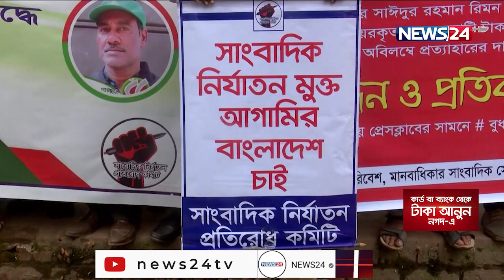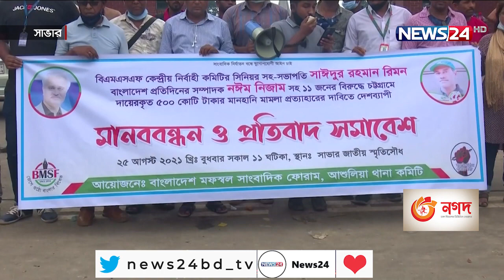ইস্ট ওয়েস্ট মিডিয়া গ্রুপের বিরুদ্ধে মামলার প্রতিবাদে দেশজুড়ে সাংবাদিকদের বিক্ষোভ-প্রতিবাদ 25Aug.21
আগামী তিনদিনের মধ্যে বাংলাদেশ প্রতিদিনের সম্পাদক নঈম নিজামসহ বাকী ১২ জনের বিরুদ্ধে মানহানি মামলা প্রত্যাহারের দাবি জানিয়েছেন সাংবাদিক নেতারা। দুর্নীতির সংবাদ প্রকাশের জের ধরে, দেশের সর্বাধিক প্রচলিত দৈনিক বাংলাদেশ প্রতিদিনের সম্পাদক নঈম নিজাম এবং বাংলাদেশ মফস্বল সাংবাদিক ফোরামের সভাপতি সাইদুর রহমানের বিরুদ্ধে মানহানি মামলা প্রত্যাহারের দাবিতে দেশের বিভিন্ন স্থানে মানববন্ধন করা হয়েছে। আলী তালুকদার জানাচ্ছেন বিস্তারিত।

বুধবার জাতীয় প্রেসক্লাবের সামনে মানবন্ধন করেন বাংলাদেশ মফস্বল সাংবাদিক ফোরামের সাংবাদিক নেতারা। হুইপ পুত্র শারুনের করা ৫শ কোটি টাকার মানহানির মামলার প্রতিবাদে ফুঁশে উঠে সাংবাদিক নেতারা। বাংলাদেশ প্রতিদিনের সম্পাদক এবং নিউজ টোয়েন্টিফোরের সিইও নঈম নিজাম এবং বিএমএসএফের সভাপতি সাইদুর রহমান রিমনসহ মোট বাকী ১১ সাংবাদিকের বিরুদ্ধে মানহানি মামলা প্রত্যাহার না হলে বৃহৎ আন্দোলনের হুশিয়ারি দেন সাংবাদিক নেতারা।

বাংলাদেশ মফস্বল সাংবাদিক ফোরামের কেন্দ্রীয় কমিটি ঘোষিত মানববন্ধন ও প্রতিবাদ কর্মসূচির আওতায়, দৈনিক বাংলাদেশ প্রতিদিন সম্পাদক নঈম নিজাম ও বিএমএসএফের সভাপতি সাইদুর রহমান রিমনসহ ১১ জনের বিরুদ্ধে মানহানি মামলার বিরুদ্ধে সাভারে মানববন্ধন করা হয়েছে। বুধবার বেলা ১২টায় ঘণ্টা ব্যাপী ওই কর্মসূচিতে মামলার ঘটনাকে নেক্কারজনক উল্লেখ করা হয়। একইসঙ্গে শিগগির মামলা প্রত্যাহারের দাবি জানানো হয়।

বরিশাল শহরের অশ্বিনী কুমার হলের সামনে, মানহানি মামলার প্রতিবাদে মানববন্ধন করেন সংবাদকর্মীরা। যৌথভাবে এর আয়োজন করে বিএমএসএফ ও সাংবাদিক নির্যাতন প্রতিরোধ কমিটি। সংবাদ প্রকাশের জের ধরে এভাবে মামলা দায়ের, সংবাদ মাধ্যমের কণ্ঠরোধের চেষ্টা বলেও মন্তব্য করেন গণমাধ্যমকর্মীরা।

পিরোজপুরের মঠবাড়িয়ায় বিএমএসএফের উপজেলা শাখার উদ্যোগে মানববন্ধনে বিভিন্ন মাধ্যমের সংবাদকর্মীরা অংশ নেন। এসময় বক্তারা বলেন, দুর্নীতির সংবাদ প্রকাশ করায় দেশবরেণ্য সাংবাদিকদের বিরুদ্ধে ক্ষমতার অপব্যবহার করে মামলা দায়ের করেছে একটি পক্ষ। মামলা প্রত্যাহার না হলে বড় কর্মসূচির হুশিয়ারি দেন সাংবাদিক নেতারা।

নোয়াখালীতে বিএমএসএফের জেলা কমিটির উদ্যোগে দুপুর ১২টায় মানববন্ধন কর্মসূচি পালিত হয় প্রেসক্লাবের সামনে। এসময় প্রেসক্লাবের বিভিন্ন পর্যায়ের নেতা ও গণমাধ্যমকর্মীরা ৫শ কোটি টাকার মিথ্যা মানহানি মামলা প্রত্যাহারের দাবি জানান। তারা বলেন, উদ্দেশ্য প্রণোদিত হয়ে মামলাটি দায়ের করা হয়েছে।

ঝিনাইদহ মানববন্ধন কর্মসূচির আয়োজন করে ঝিনাইদহ প্রেসক্লাব ও বাংলাদেশ মফস্বল সাংবাদিক ফোরাম। মানববন্ধনে ব্যানার-ফেস্টুন নিয়ে জেলা ও উপজেলা পর্যায়ে কর্মরত গণমাধ্যমকর্মীরা অংশ নেন। এসময় প্রেসক্লাবের সভাপতি ও বিভিন্ন মিডিয়ার সংবাদকর্মীরা বক্তব্য রাখেন। মানহানির মিথ্যা মামলা প্রত্যাহারের দাবি জানান তারা।

বাংলাদেশ মফস্বল সাংবাদিক ফোরামের নওগাঁ জেলা কমিটির উদ্যোগে সকালে মানববন্ধন ও প্রতিবাদ সভা অনুষ্ঠিত হয় শহরের মুক্তির মোড়ে নওজোয়ান মাঠের সামনে। এসময় বিএমএসএফের কেন্দ্রিয় কমিটি, জেলা কমিটির নেতা এবং বিভিন্ন ইলেক্ট্রনিক ও প্রিন্ট মিডিয়ার কর্মীরা বক্তব্য রাখেন। এসময় চট্টগ্রামে দায়ের করা ওই মামলা প্রত্যাহারের দাবি জানানো হয়।

Our other YouTube channels :
News24 Official Address:
NEWS24
371/A
Bashundhara Road
Block – D
Bashundhara Residential Area
Dhaka - 1229